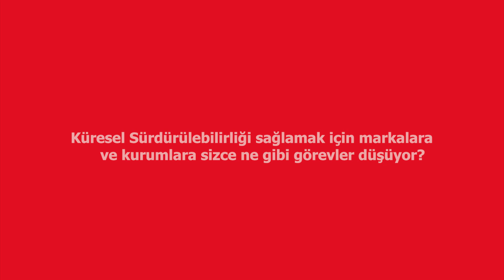Sosyal Fayda Zirvesi: Fettah Tamince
Sosyal Fayda Zirvesi'nde Fettah Tamince ile kısa bir söyleşi gerçekleştirdik.